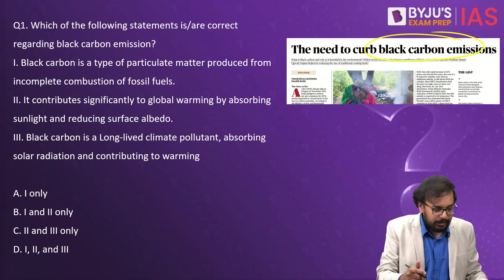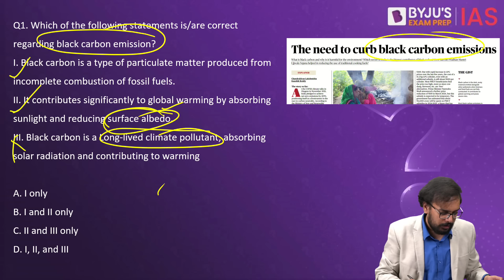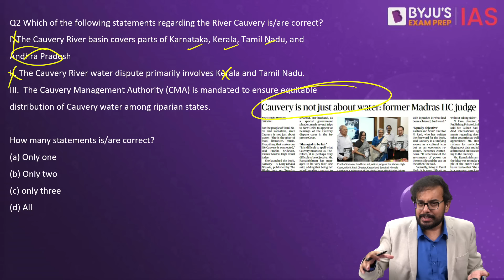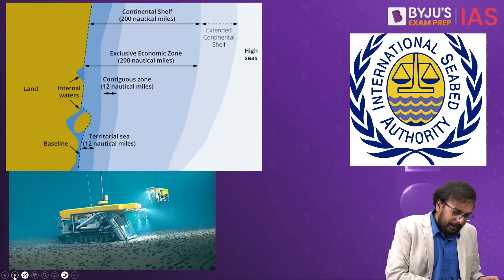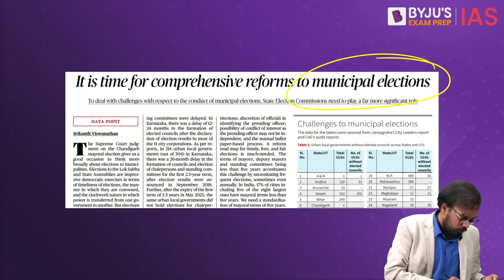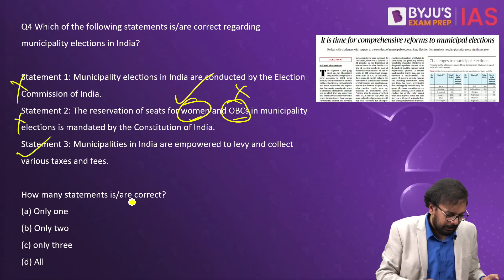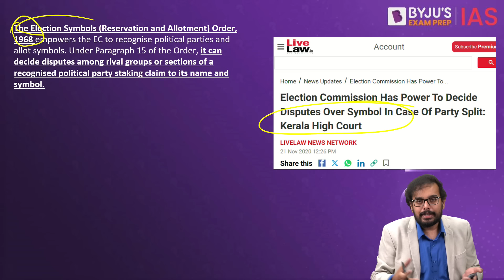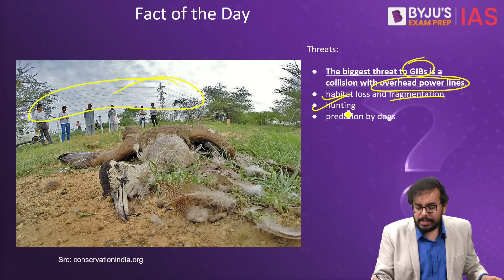Daily Quiz (27th March 2024) for UPSC Prelims | General Knowledge (GK) & Current Affairs Questions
Topics:
1. Black Carbon Emission (00:00)
2. River Cauvery (5:10)
3. International Seabed Authority (ISA) (8:35)
4. Municipality Elections in India (11:56)
5. Election Commission of India (14:40)
6. Great Indian Bustard (GIB) (18:23)

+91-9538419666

Happy Learning!